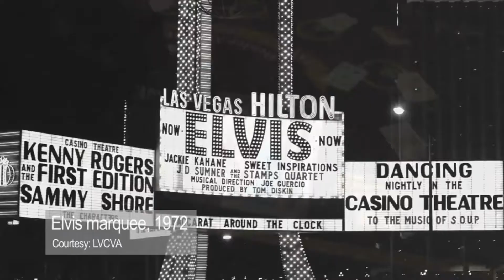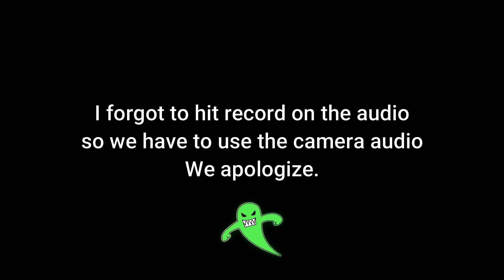Episode 35 - America's Most Haunted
We found a type of episode we can kind of throw out from time to time and we will always have locations to talk about. America's Most Haunted! We will have these episodes here and there and will feature 4 places per America's Most Haunted episode!